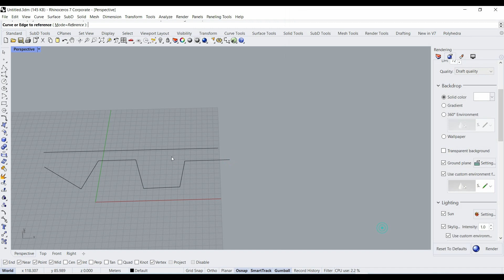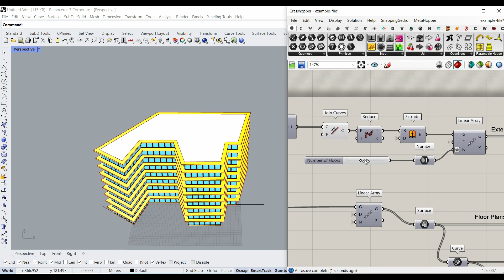Parametric Building (Grasshopper Script)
In this Grasshopper example file, you can design a parametric building by defining two polylines as the front and back of the building.